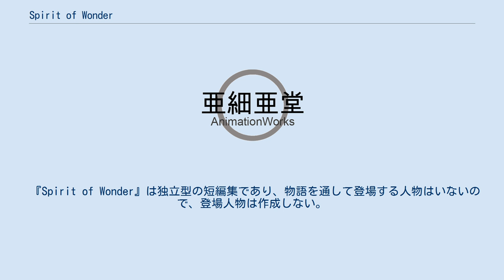Spirit of Wonder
『Spirit of Wonder』（スピリット・オブ・ワンダー）は、『モーニング』及び『月刊アフタヌーン』（共に講談社）に掲載された鶴田謙二のSF漫画。
全1巻。
連載時は『The Spirit of Wonder』の表題であったが、完全版の単行本化に際して現在の表題となった。
 1992年に東芝EMIより「チャイナさんの憂鬱」がOVA化され、2001年にバンダイビジュアルより続編「少年科學倶楽部」及び短編「チャイナさんの縮小」「チャイナさんの惑星」が発売。
2004年のDVD-BOXには新作短編「チャイナさんの盃」を収録。
 『Spirit of Wonder』は12話から構成されており、チャイナさんシリーズの3話を除くと、各話が独立した一話完結の体裁をもっている短編集となっているので、各話毎にあらすじを作成する。
各物語の共通項は「摩訶不思議・荒唐無稽な発明品」であり、この発明品を中心軸として物語が回っていく。
 『Spirit of Wonder』は独立型の短編集であり、物語を通して登場する人物はいないので、登場人物は作成しない。
 キャスト スタッフ キャスト（少年科學倶楽部） スタッフ（少年科學倶楽部） 1998年2 - 3月に文化放送「超機動放送アニゲマスター」内で放送、制作はガイナックス。
「Spirit of Wonder -WONDER BOX-」特典として初CD化。